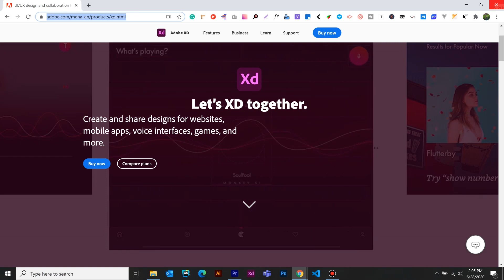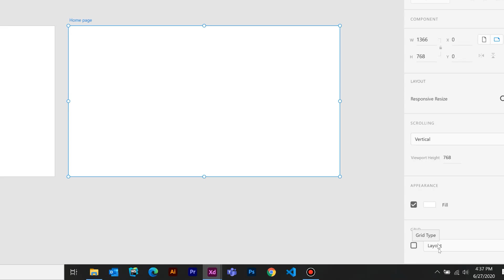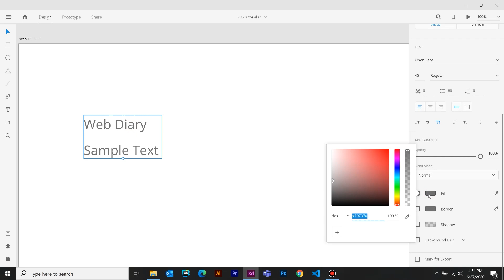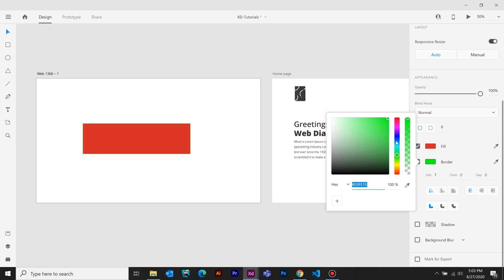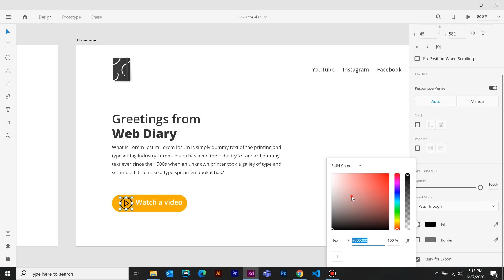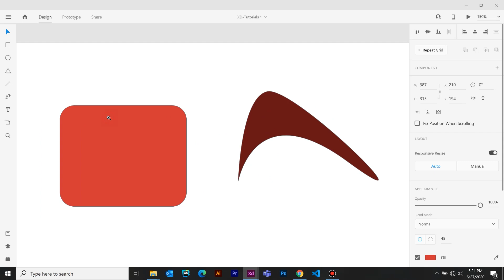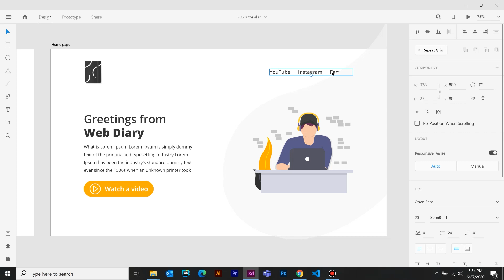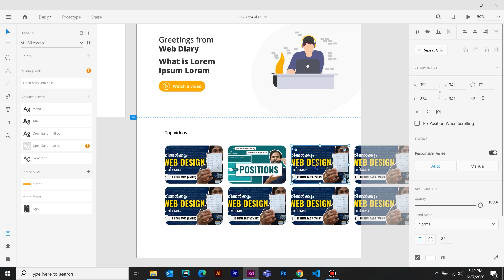Adobe XD ടൂൾസ് പഠിക്കാം With Example | Adobe XD Tutorial For Beginners | Malayalam Tutorial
നിങ്ങൾക്ക് ഒരു വെബ് ഡിസൈനർ ആകണോ ? എങ്കിൽ തീർച്ചയായും അഡോബിന്റെ XD ഡിസൈൻ ടൂൾസ് പഠിച്ചിരിക്കണം. ഈ വീഡിയോ നിങ്ങൾക്ക് തീർച്ചയായും ഉപകാരപ്പെടും.
In this video, I teach about abobe XD application design tools. Adobe XD is very powerful for designing web applications. We learn all the adobe XD design tools with a live example so that you can understand easily.

1. Artboards
2. UI Tour
3. The Pen tool
4. Symbols and Styles
5. Repeat Grids
6. Responsive Resizing
7. Preview
8. Images
9. Prototyping
10. Sharing